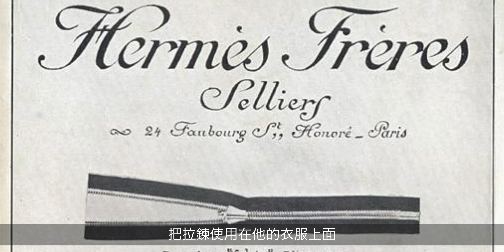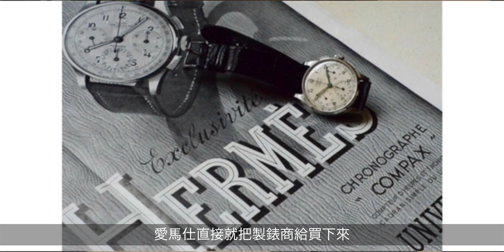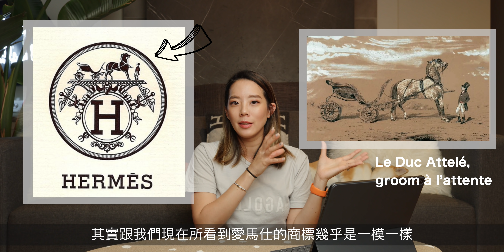時尚101之精品界龍頭 愛馬仕的品牌歷史故事 The Story of Fashion Giant: Hermès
今天要來介紹大家最想了解的品牌 愛馬仕的品牌故事，而他是如何從做馬具用品到絲巾最後又到皮具，手袋，訂製服等十幾種商品進而發展成一個國際化的奢侈精品龍頭。就讓我們來看看吧。

有問題也可以留言詢問，我都會回覆給你們的。謝謝支持～

Jun Jun 和Chi Chi 開了一個新的頻道是關於我們旅行，生活上的點點滴滴的。有興趣的朋友們也可以去訂閱唷！